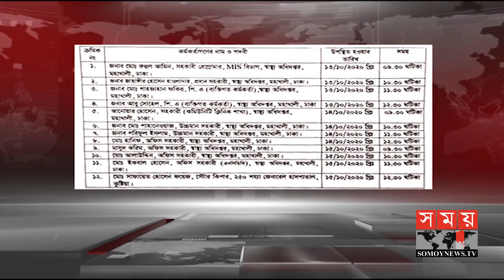দুদকের সুপারিশে কমানো যেত দুর্নীতি ! | Dudok | Somoy TV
স্বাস্থ্যের তালিকাভুক্ত ৭৫ কর্মকর্তা-কর্মচারীকে জিজ্ঞাসাবাদ শেষে আরো অবৈধ সম্পদ উৎস ও অর্থ লোপাটের তথ্য পাওয়া যাবে বলে জানিয়েছেন দুদক সচিব। প্রথম দফায় ১২ জনকে তলব ও স্বাস্থ্যের সাবেক কেরানি আবজালকে দ্বিতীয় দফার জিজ্ঞাসাবাদ শুরু করেছে দুদক। সচিব আরো জানান, দুদকের আগের সুপারিশ অনুযায়ী কাজ করলে এ খাতে কমানো যেত দুর্নীতি।